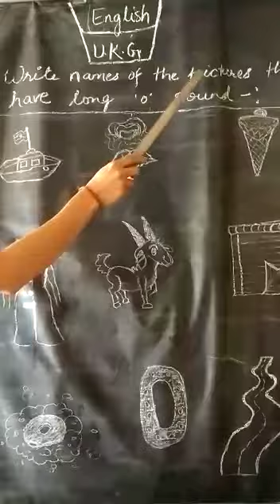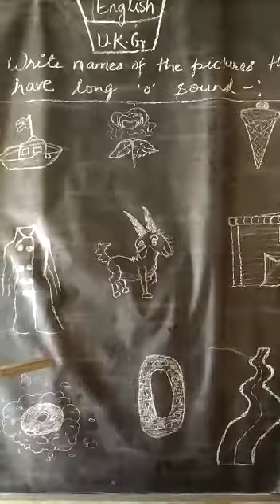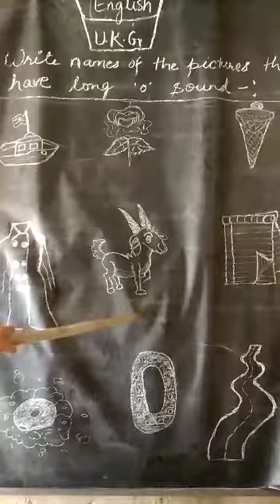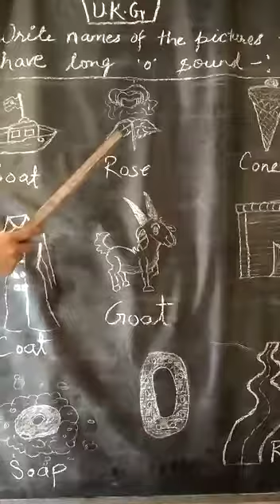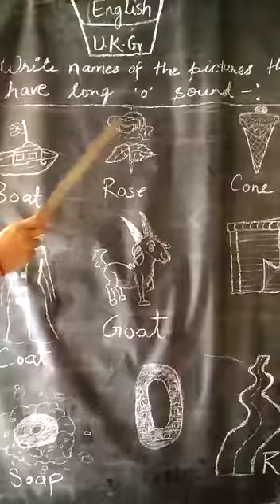4 September 2020(English-UKG)